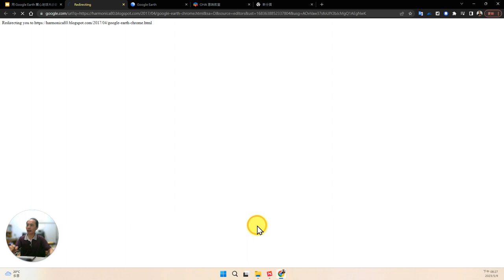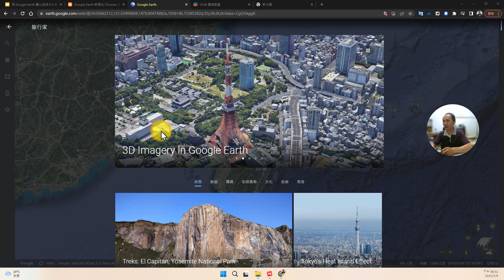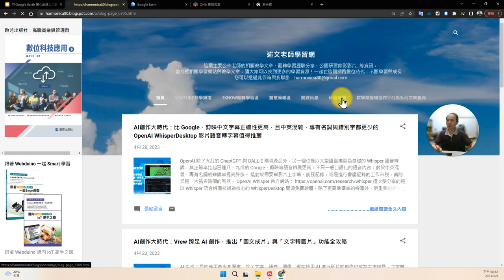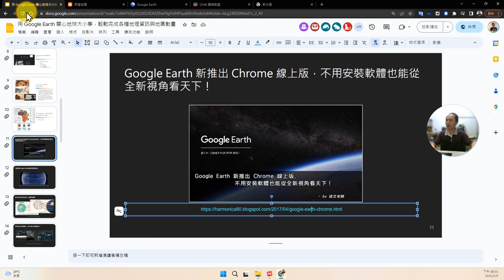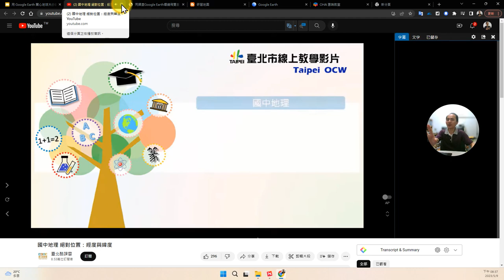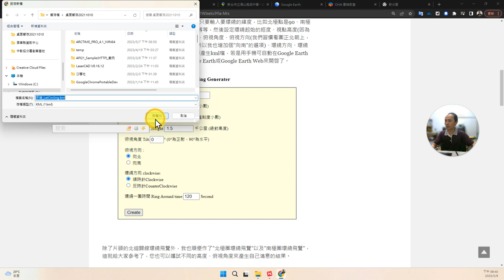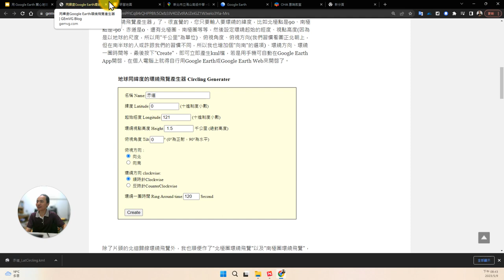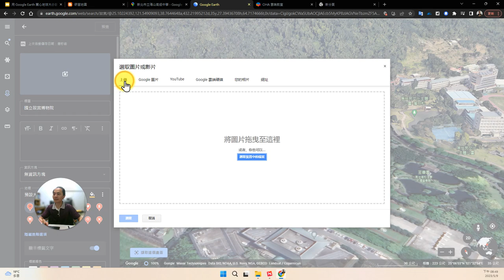06：Google 地球線上版的基本操作與如何匯入KML檔案